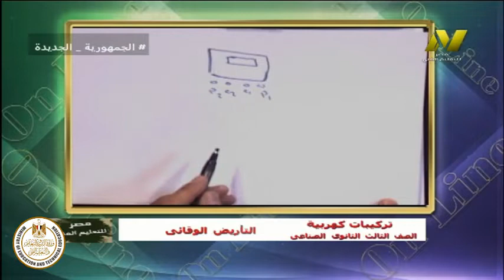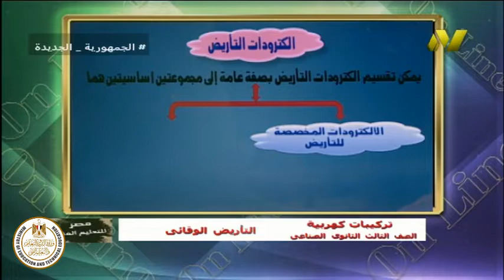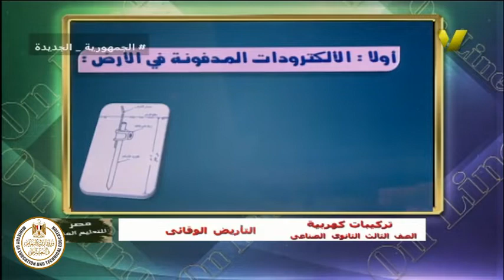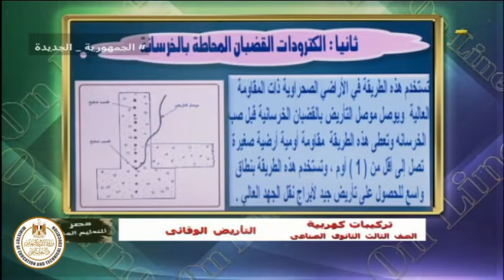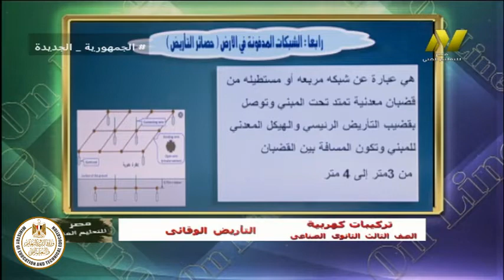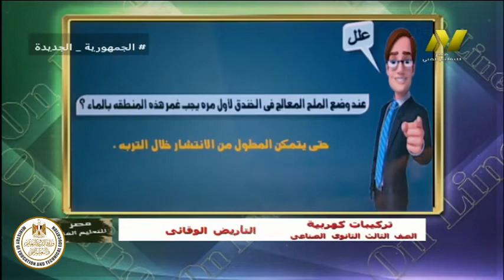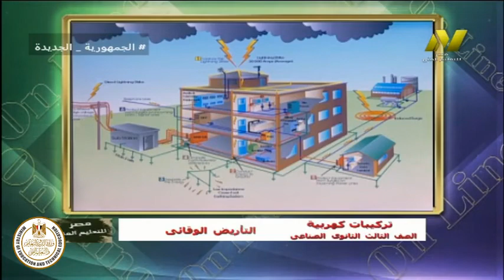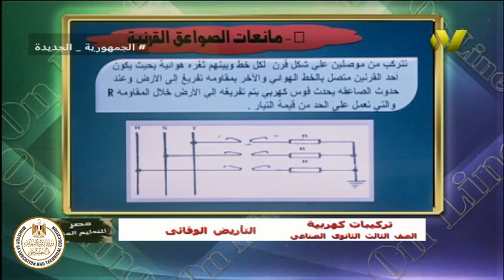الصف الثالث صناعى - تركيبات كهربية - التأريض الوقائى - أ عبد الوهاب على